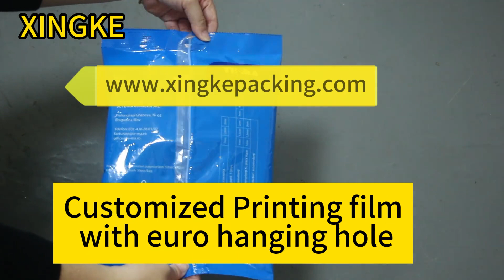do you know how an Wedge Spacer Packaging Machine is manufactured?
Get started today  ► do you know how an Wedge Spacer Packaging Machine is manufactured?.

We will tell you about do you know how an Wedge Spacer Packaging Machine is manufactured? and are enthusiastic to share everything we know about do you know how an Wedge Spacer Packaging Machine is manufactured? with our viewers!